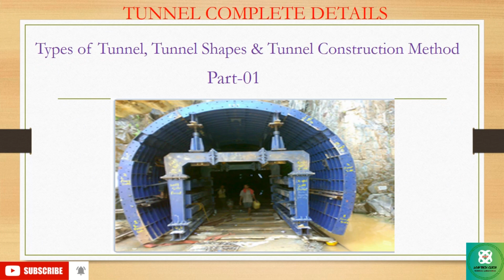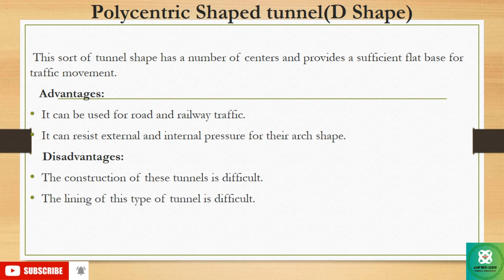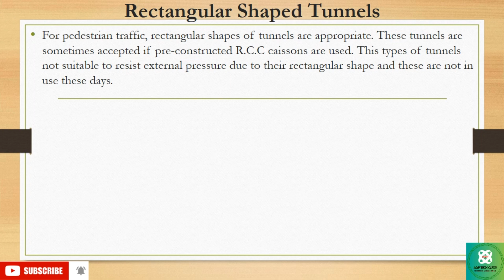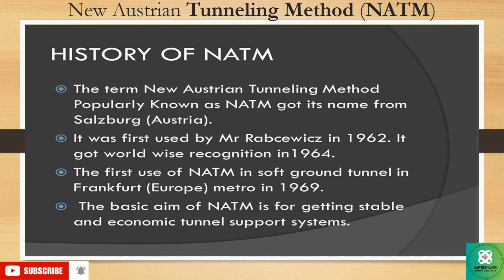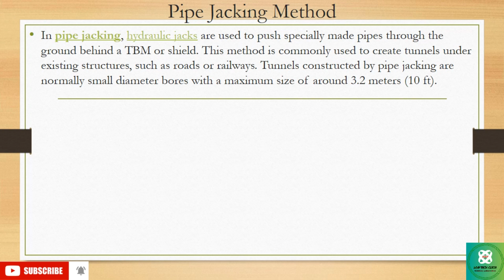Method Of Tunnel Construction,Types of Tunnels & Shape of Tunnel//CIVIL ENGINEERING//What Is Tunnel.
in this video we have discuss about tunnel. What is tunnel what kind of tunnel. Types of tunnel tunnel shapes and tunnel construction method. We have channel programs completed in 10 parts.